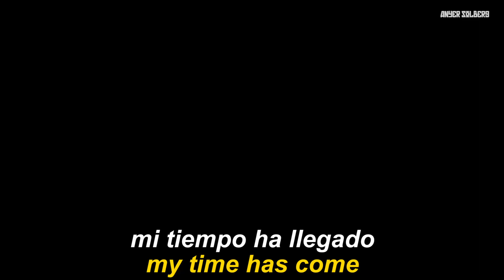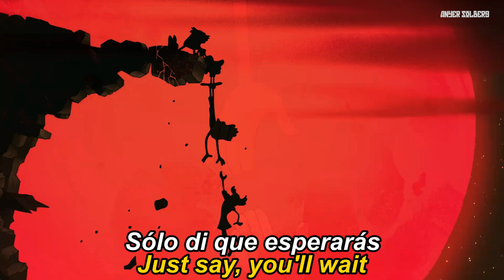🐸Amphibia AMV Til Kindom Come ⚠️TRUE COLORS SPOILERS⚠️